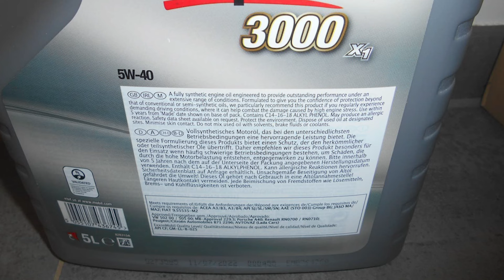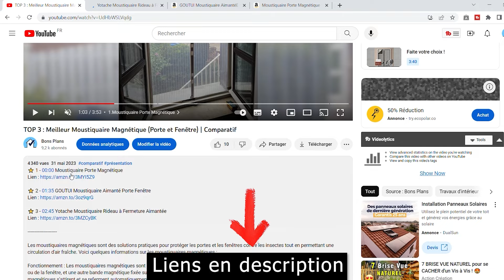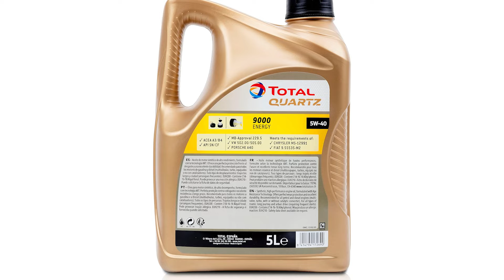🥇Meilleure Huile 5w40 (2024) TOP 3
⭐️ 1 - Mobil Super Huile 5W-40, 5L
⭐️ 2 - Elf Huile de Lubrification 5W-40
⭐️ 3 - Total Huile 5W-40 (5 L)

Vous vous demandez quelle huile 5W40 choisir ? Qu'il s'agisse d'une huile de marque reconnue comme Shell ou d'autres options disponibles en 1L ou 5L, notre guide d'achat complet vous fournira des informations détaillées pour vous guider dans votre choix, du produit économique au modèle haut de gamme.

L'utilisation de la bonne huile moteur 5W40 est essentielle pour assurer la performance, la protection et la longévité de votre moteur. Que vous soyez un conducteur soucieux de l'entretien de son véhicule ou un professionnel de l'automobile, il est crucial de comprendre les différences entre l'huile 5W30 et l'huile 5W40, par exemple.

N'hésitez pas à commander l'huile moteur 5W40 qui convient le mieux à votre véhicule et à suivre notre guide d'achat pour vous assurer de faire le meilleur choix en 2024, garantissant ainsi une performance optimale et une longévité accrue de votre moteur.

La chaîne Youtube Bons Plans participe au programme Amazon EU partenaires, programme conçu pour permettre à des sites internet de percevoir une rémunération en proposant des liens vers les produits d’Amazon.fr.

00:00 Quelle huile moteur 5w40 choisir ?
00:07 Mobil Super Huile 5W-40, 5L
01:17 Elf Huile de Lubrification 5W-40
02:12 Total Huile 5W-40 (5 L)
02:40 Faite votre choix !